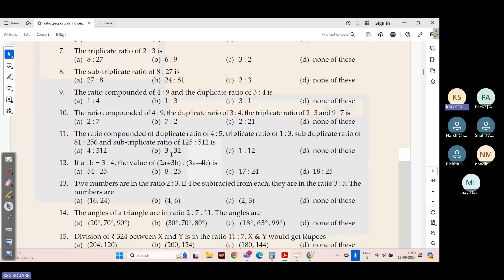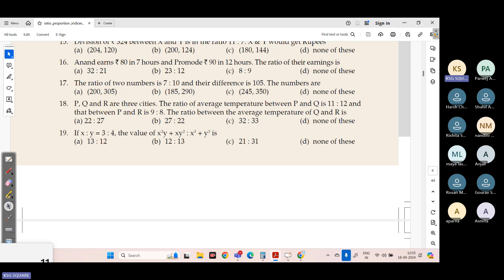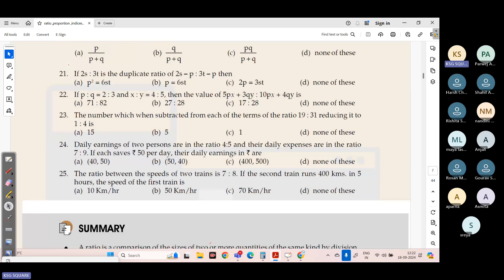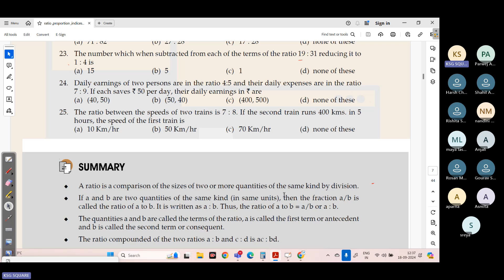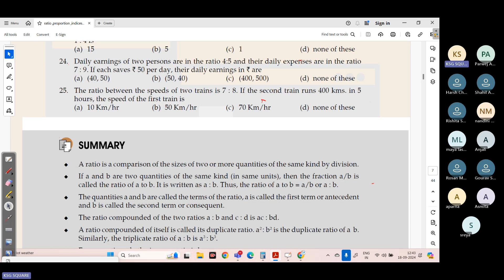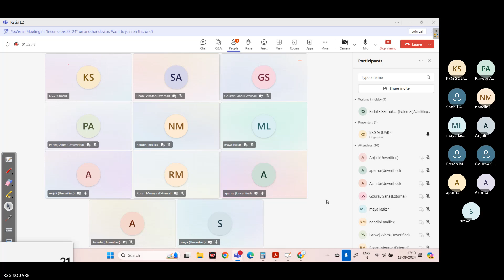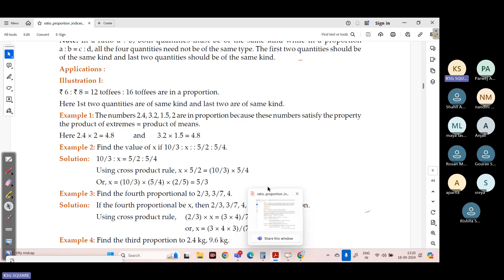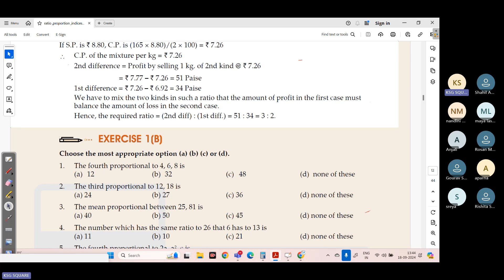Ratio L2 and proportion L1